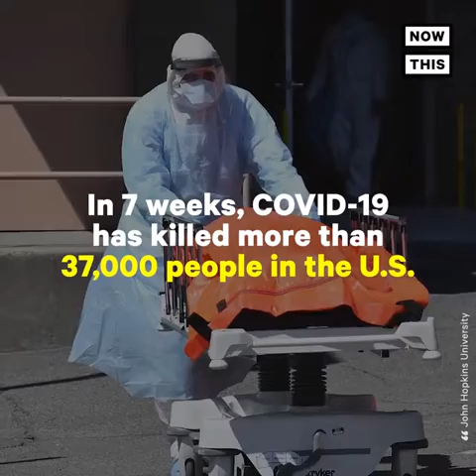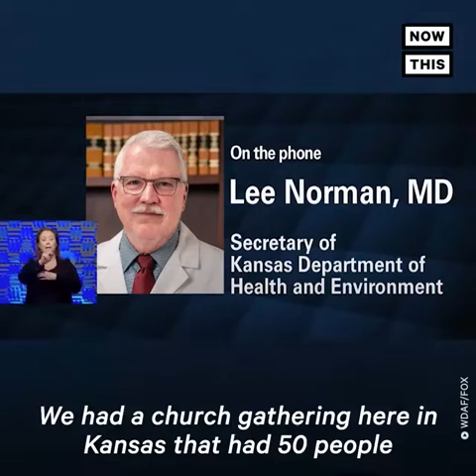These are the People Protesting Coronavirus Stay-at-Home Orders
'THERE'S NO PANDEMIC': People across the U.S., many of whom are vocal Trump supporters, are protesting stay-at-home orders.

COVID-19 has killed more than 37,000 people in America within the last 7 weeks.